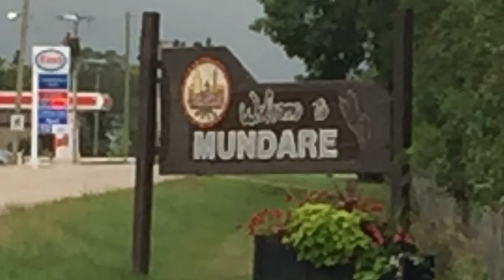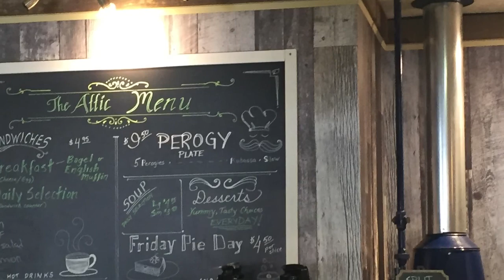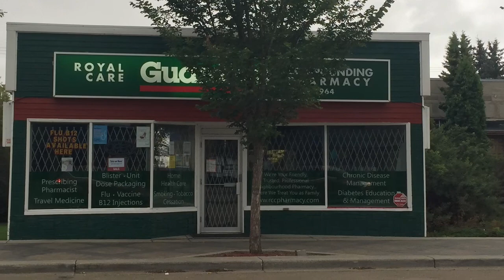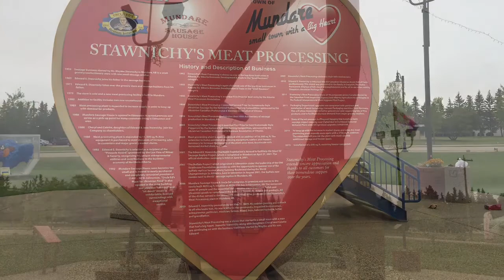Mundare Alberta Canada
The Town of Mundare is just 45 minute drive east of Edmonton, easily accessible from the Yellowhead Highway. . IT IS HOME TO THE WORLDS LARGEST SAUSAGE [ 12.8 meters high and a 6 tons replica built by the Stawnichy family in recognition of 50 years in Mundare.
for HISTORY LOVERS there is the Basilian Fathers Museum.
also dont forget to stop for Lunch at Baba's Attic & Coffee House ,across from the Stawnichy meat processing shop .web address is for more information on the town of MUNDARE GO or call